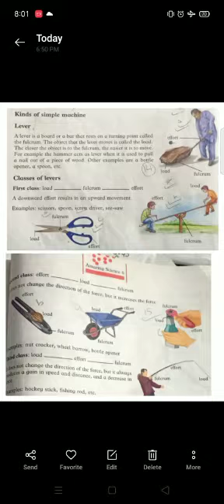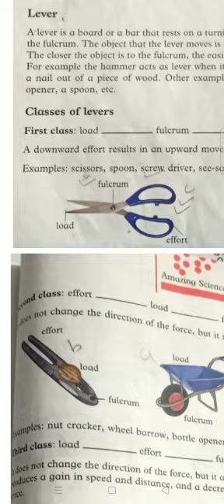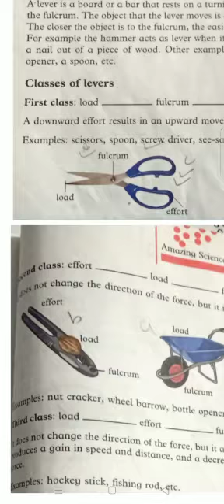Step 6 science 7 December